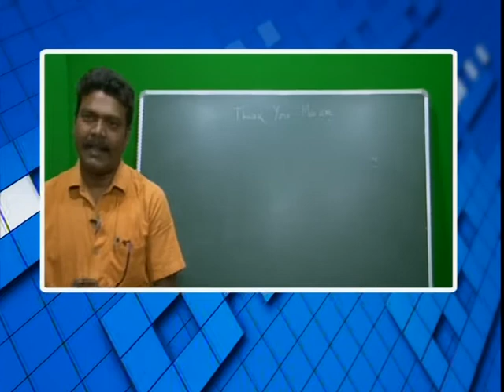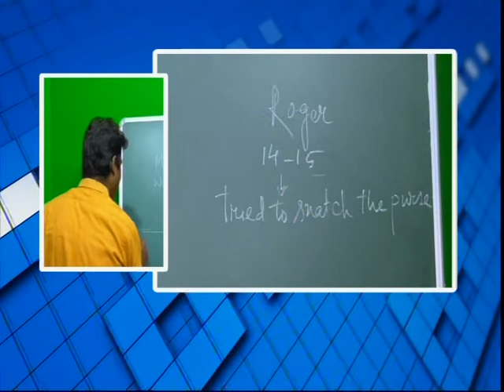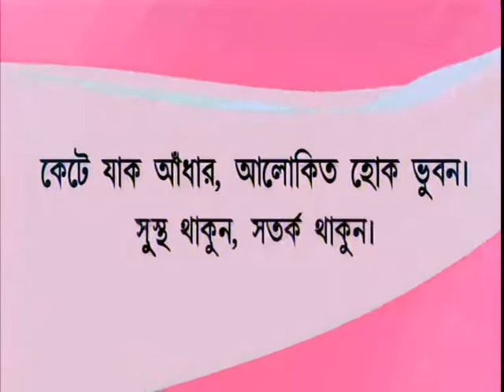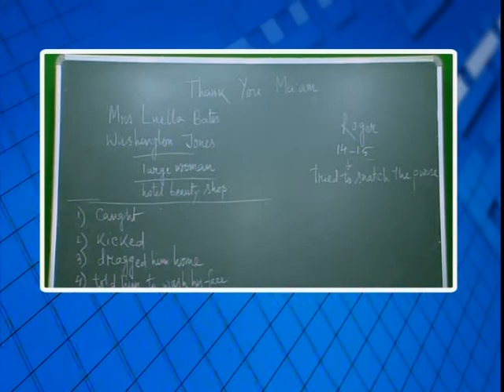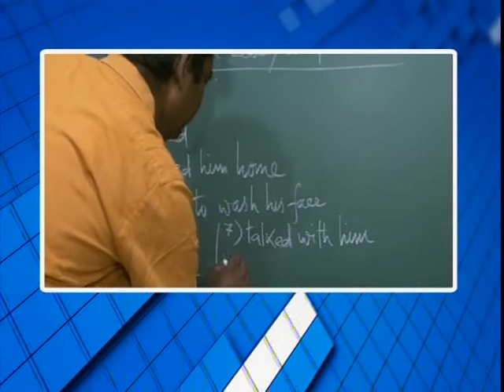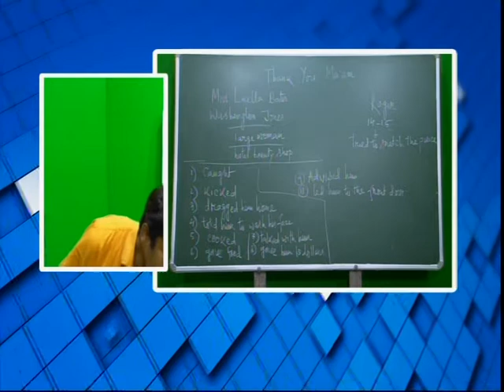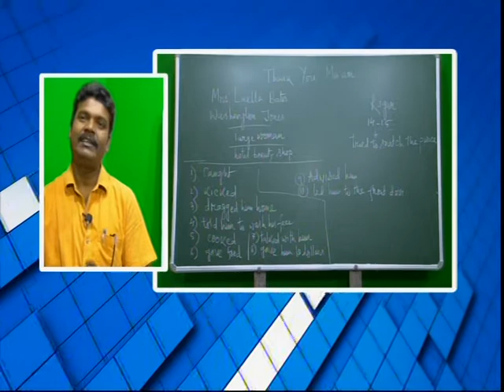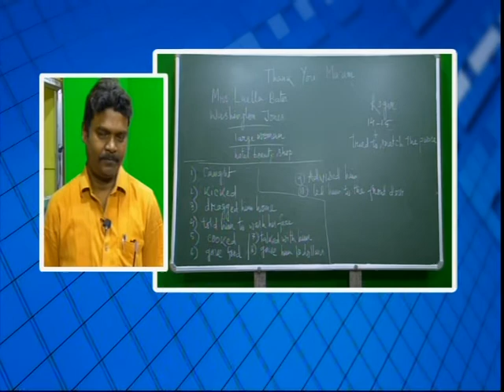বিশেষ অনুষ্ঠান 'পাঠশালা' দ্বাদশ শ্রেনী বিষয় ইংরাজি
বনগাঁ পৌরসভা ও নিউজ নো মানস ল্যান্ডের বিশেষ অনুষ্ঠান 'পাঠশালা' দ্বাদশ শ্রেনী বিষয় ইংরাজি